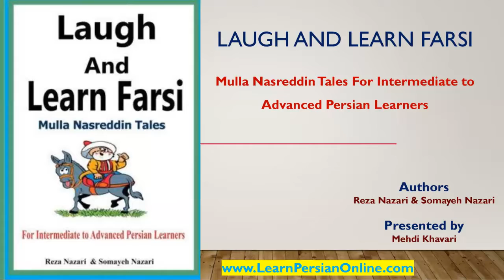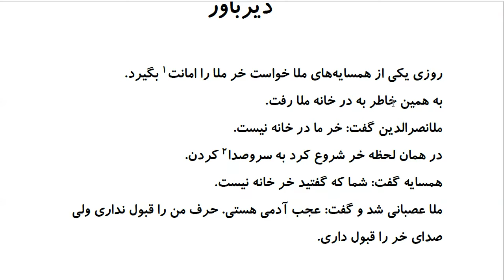Laugh and Learn Farsi: Mulla Nasreddin Tales - دیرباور